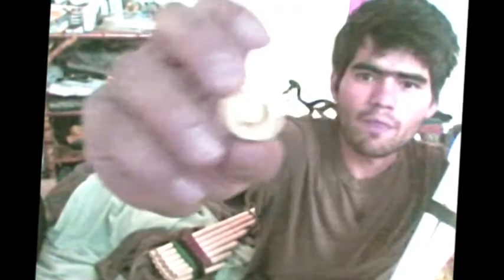Afinación de toyo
Compartiendo un "principio físico" que permite, no solo afinar la nota sino reducir el área de la entrada de aire para controlar mejor el sonido.